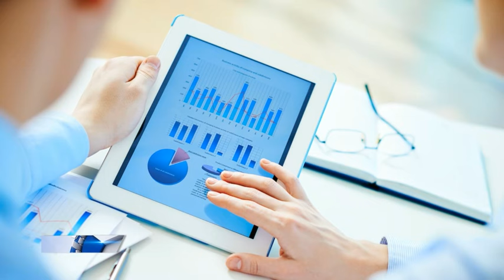Business Broadcast Package (After Effects template)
- OPENER
- TRANSITION
- BACKGROUND LOOP
- LOWER THIRD
- OPENER – Duration : 20 sec
- FOR OPENER : 1 LOGO AND 1 TEXT PLACEHOLDER
- LOGO TRANSITION – Duration : 4 sec (Alpha Channel)
- FOR LOGO TRANSITION : 1 LOGO AND 1 TEXT PLACEHOLDER
- BACKGROUND LOOP – Duration : 12 sec
- LOWER THIRD – Duration for [corner animation] : 12 sec
- FOR LOWER THIRD : 2 TEXT PLACEHOLDER’S
- 1920 × 1080 Full HD
- Fast Rendering
- Easy to edit